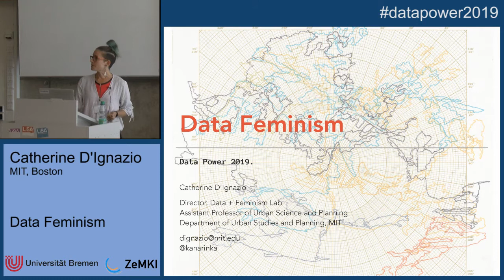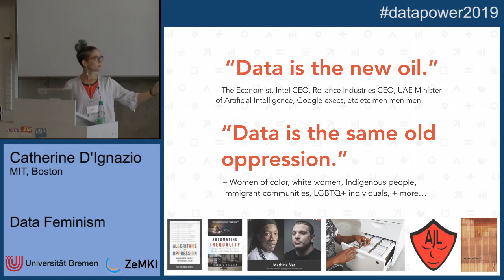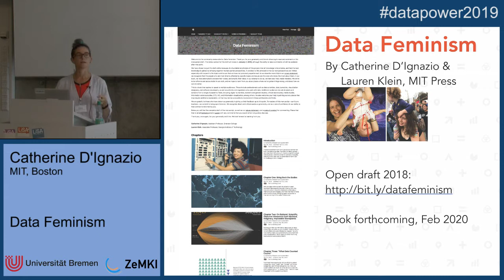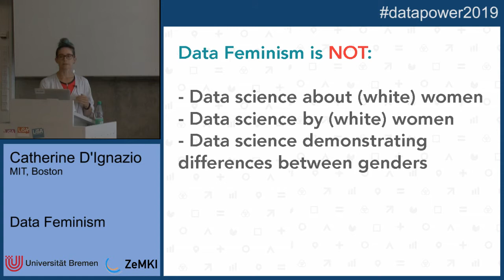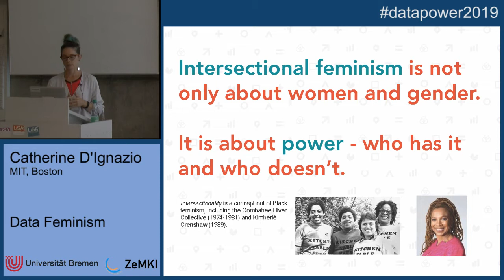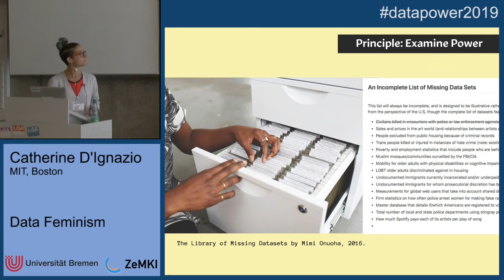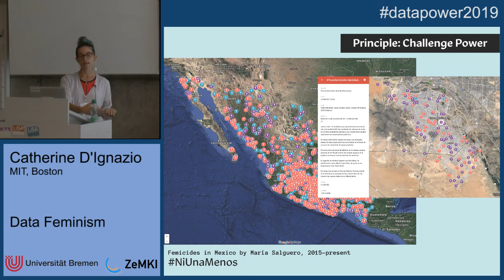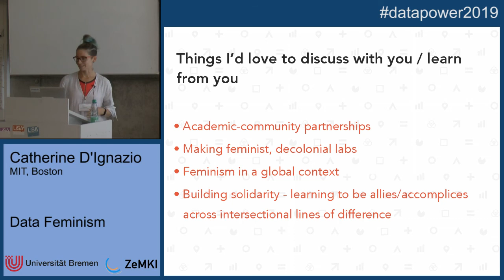"Data Feminism": Catherine Dignazio at the international conference DATA POWER: global in/securities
As data are increasingly mobilized in the service of global corporations, governments, and elite institutions, their unequal conditions of production, their inequitable impacts, and their asymmetrical silences become increasingly more apparent. It is precisely this power that makes it worth asking: "Data science by whom? For whom? In whose interest? Informed by whose values?" And most importantly, "How do we begin to imagine alternatives for data’s collection, analysis, and communication?" These are some of the questions that emerge from what we call "data feminism", a way of thinking about data science and its products that is informed by the past several decades of intersectional feminist activism and critical thought, emerging anti-oppression design frameworks, and scholarship from the fields of Critical Data Studies, Science & Technology Studies, Geography/GIS, Digital Humanities and Human Computer Interaction. An intersectional feminist lens prompts questions about how, for instance, challenges to the male/female binary can also help challenge other binary and hierarchical classification systems. It encourages us to ask how the concept of invisible labor can help to expose the gendered, racialized, and colonial forms of labor associated with data work. In this paper, we will introduce six focal points for data feminist work: examining and dismantling power, rethinking binaries, considering context, embracing pluralism, making labor visible, and legitimizing embodiment. The goal of this work is to transform scholarship into action – to operationalize feminism in order to imagine more ethical and more equitable data practices.